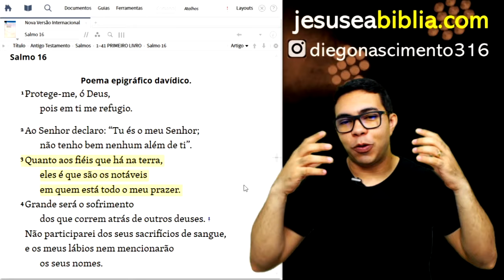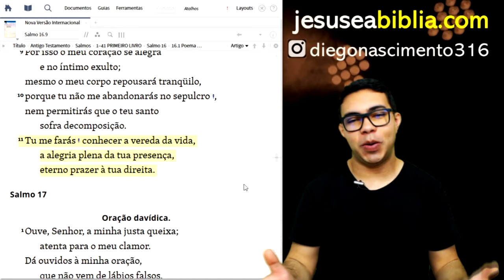Salmo 16 Estudo: Coração ENSINÁVEL (Bíblia Explicada)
No Salmos 16, o salmista faz uma verdadeira declaração de amor ao Senhor Deus. Ele diz: “Tu és o meu Senhor; não tenho bem nenhum além de ti”. Deus é o seu maior bem. Não há nada nem ninguém que dispute a alegria de ter o Senhor por perto. Davi o ama, e isso é inegociável.